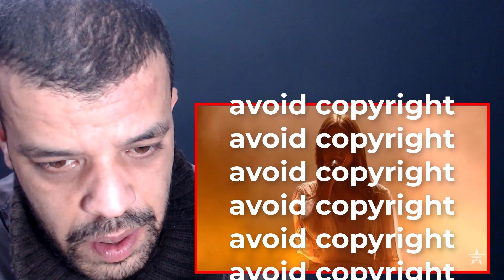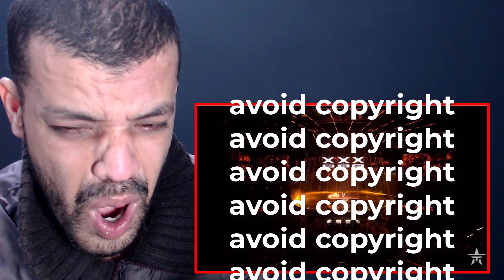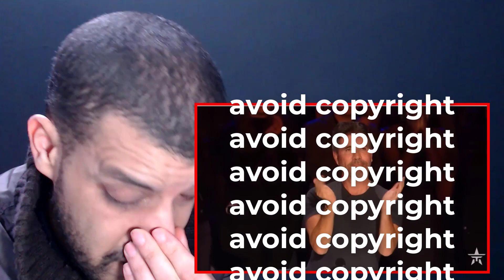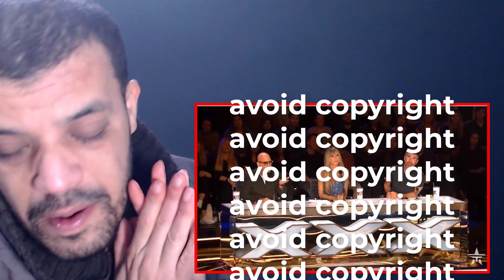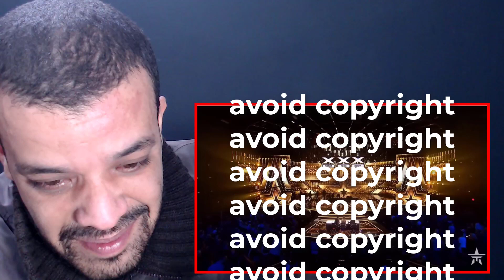Daneliya Tuleshova 16-Year-Old Girl From Kazakhstan is BACK on AGT!DZ REACTION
السلام عليكم

15 USD - 1 reaction video (will be up in 3-5 days after confirmation)
30 USD - 1 reaction video (will be up within 0-2 days after confirmation)

My Full Name : Ferah Samir
My adress : Chlef / Chettia Zone10 n539
zip code : 02007